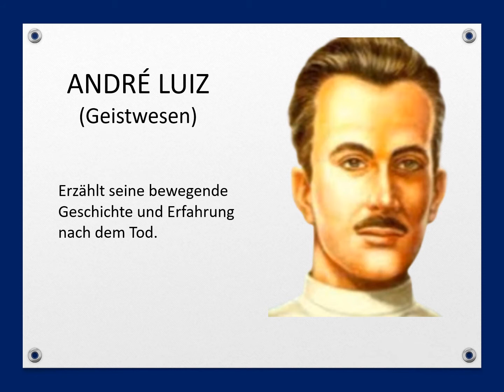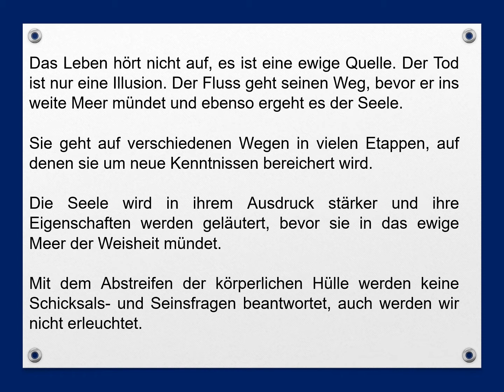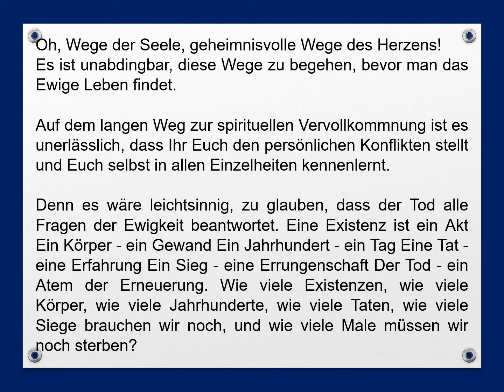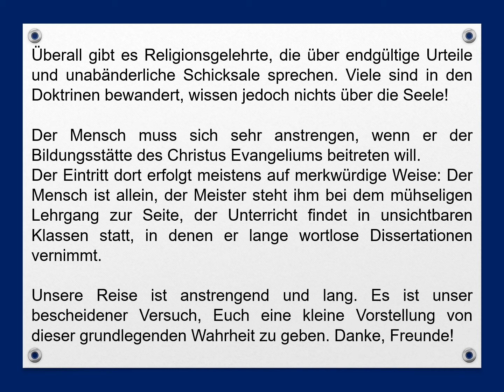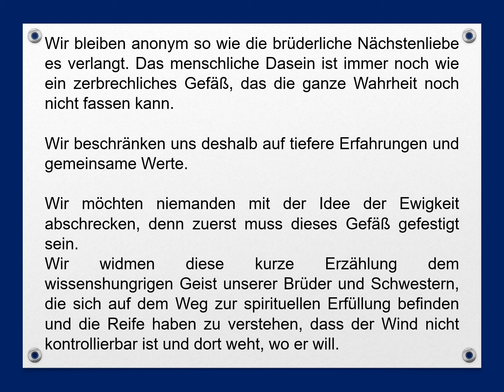2 Botschaft von Andre Luiz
2   Botschaft von Andre Luiz
Das Buch „Nosso Lar“, Name der spirituellen Kolonie, die von dem Geistwesen André Luiz vorgestellt wird. Fesselnd und reich an Einzelheiten erzählt der Autor mittels Psychographie von den Begebenheiten seine Erlebnisse und Erfahrungen.

Andre Luiz bekommt die Erlaubnis, seine Erfahrungen den Menschen auf der Erde zugänglich zu machen. Dieses Werk und alle darauffolgenden 15 Bücher hat er dem Medium Francisco Candido Xavier mittels Psychgraphie durchgegeben.